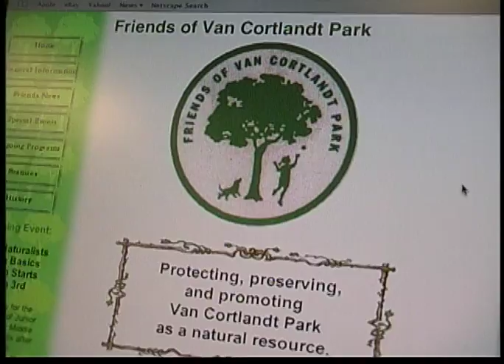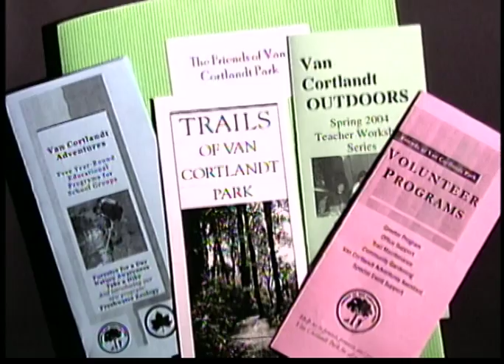African American Legends: Paul Sawyer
In this episode, the Executive Director of The Friends of Van Cortlandt Park describes the organization and his role within it. The organization is dedicated to promoting, preserving, and protecting New York City’s third largest park.